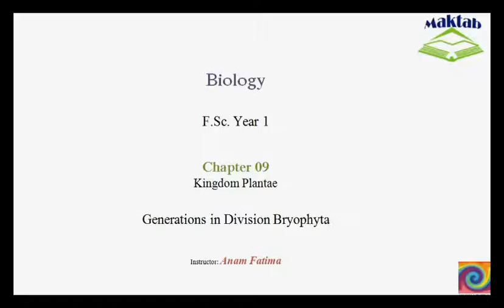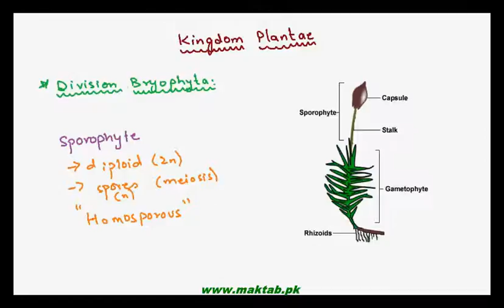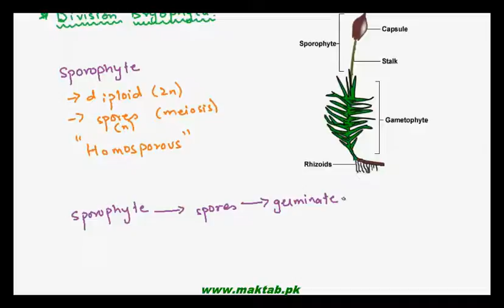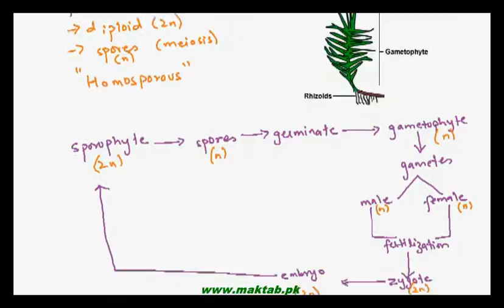FSc Biology Book1, CH 9, LEC 3: Generations in Division Bryophyta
The Video lecture from Kingdom Plantae (F.Sc. First Year Biology) covers the different generations in bryophytes i.e. Sporophytic generation and gametophytic generation. It also explains the phenomena of alternation of generation in bryophytes with dominant gametophyte and dependent sporophyte. Find more e-learning material and educational video lectures in Urdu at maktab.pk. These videos are free to use for promotional and commercial purpose by keeping the credits to Maktab.